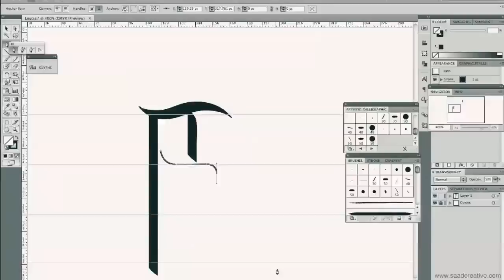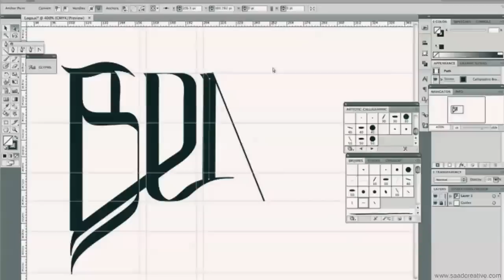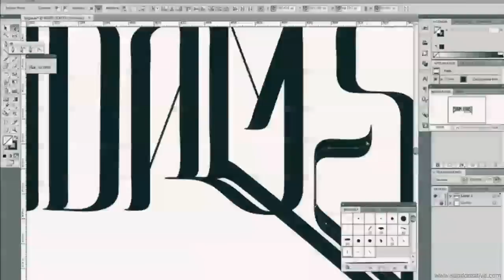Making Of Benny Adams Logo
Logo for a friend with amazing music talent. Composes writes and produces his own music, coming soon to rock your world!